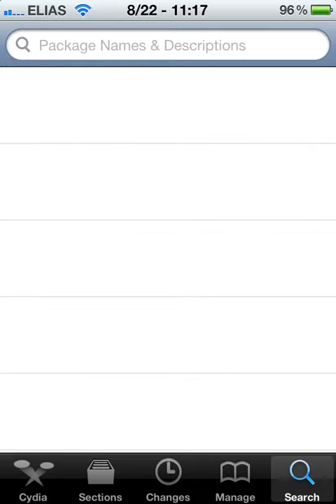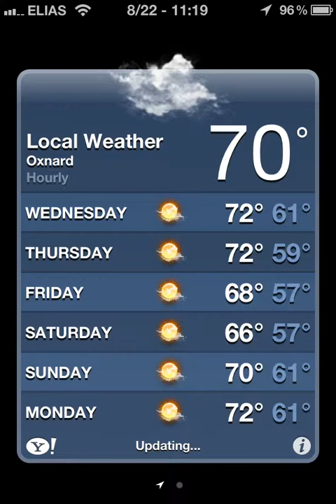IOS Live Weather Icon Temperature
Free and really cool from cydia.
Tell your friends and family :)